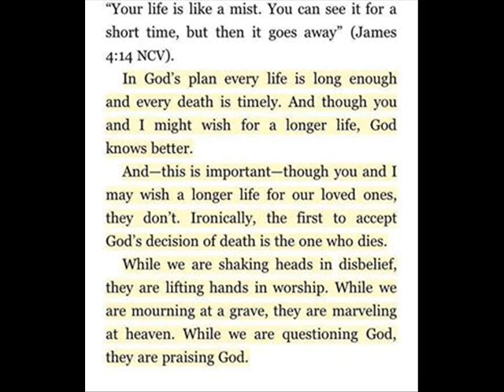Too Much To Gain to Loose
Today I lost a special Friend. Rick Klinge went home to his Lord and maker. I will miss him so much but know I will see him again in Heaven. He told me he wanted to be buried so he would have a front row seat when we all rise to meet Jesus. I added some photos to the song called Too Much to Gain Too Loose as sung by Jake Hess,who is also in Heaven.